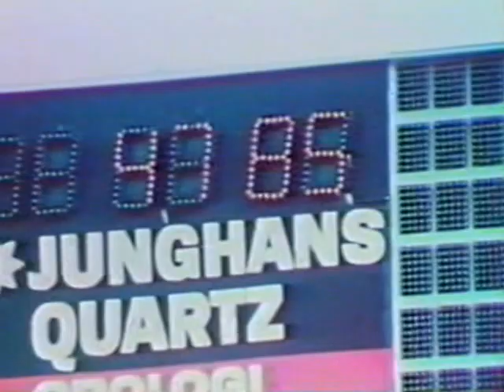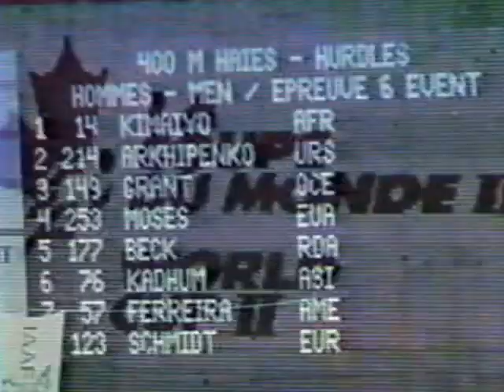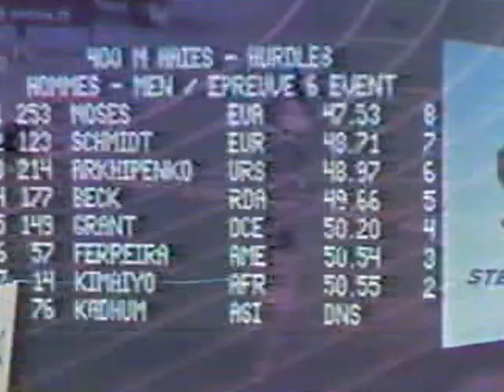400mh historical collage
400m hurdles a historical collage. Featuring Edwin Moses, David Lee, Harold Schimdt, Andre Phillips and others.